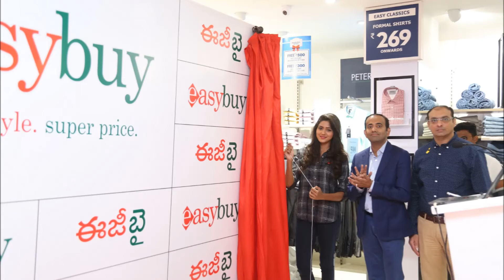Shalu Chaurasia actress Inaugurates Easybuy Store at Hyderabad | hybiz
O Pilla Nee Valla Fame Shalu Chaurasia actress Inaugurates Easybuy Store at Hyderabad